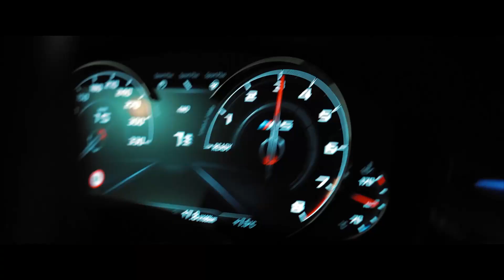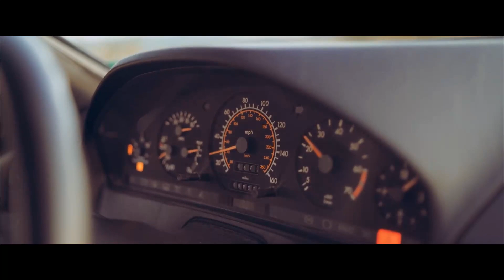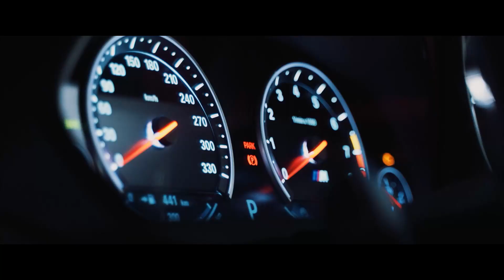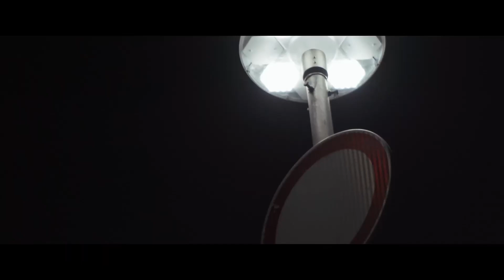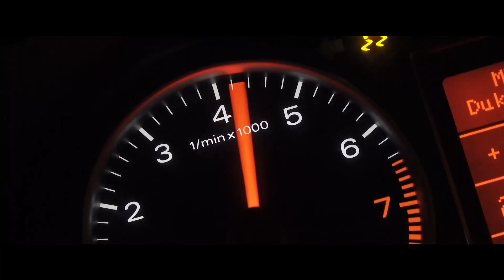BASS BOOSTED 2021 🔈 CAR MUSIC 2021 🔈 BEST OF EDM ELECTRO HOUSE MUSIC MIX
BASS BOOSTED
EDM BASS
2021
NEW
CAR
BASS
CAR BASS
CAR MUSIC
DROPS